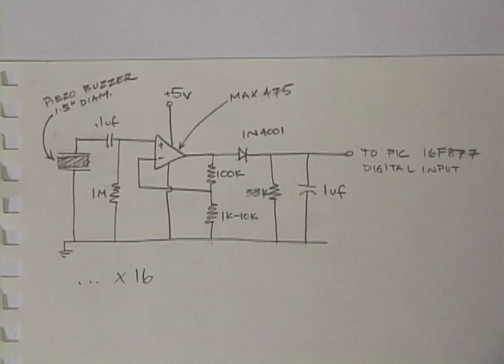You're in control: a urinary user interface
The You're In Control system uses computation to enhance the act of urination. Sensors in the back of a urinal detect the position of impact of a stream of urine, enabling the user to play interactive games on a screen mounted above the urinal.

0:00 Introduction
0:03 Sensor design
0:13 Hardware integration
0:18 Electrical and Embedded Engineering
0:30 A urinal video game
0:39 Game controller
0:47 Live demonstration with audience reactions

This video accompanied the CHI 2003 publication "You're in control: a urinary user interface" by Dan Maynes-Aminzade and Hayes Raffle